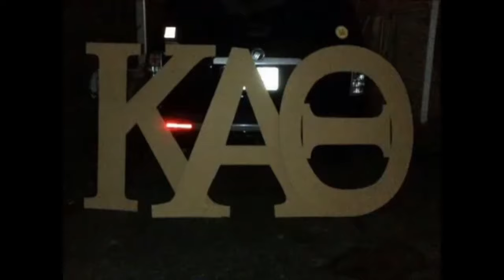Kao Denero🇸🇱 vs Khaligraph Jones 🇰🇪 who kill the Freestyle? Be the judge 2021 🔥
Sorry guys kao denero Freestyle was not uploaded on his main YouTube that's why the link is not here.